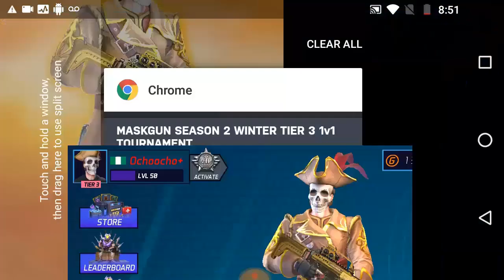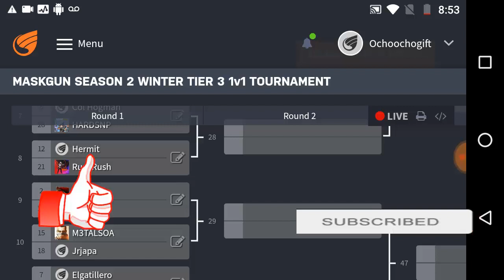Data Vs Golden 1v1 | Maskgun Tournament Prediction | Maskgun Season 2 | Maskgun #257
Data Vs Golden 1v1 Maskgun Tournament Prediction Maskgun Season 2 maskgun

WHAT'S NEW
- Halloween Ends.
- Booster Changes.

you can add me as a friend MaskGun
► Ochoochogift